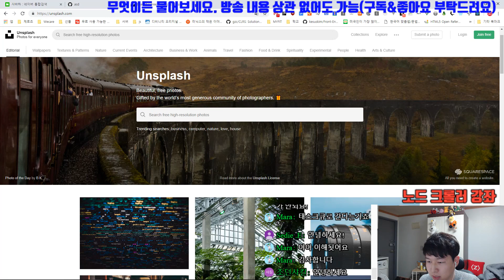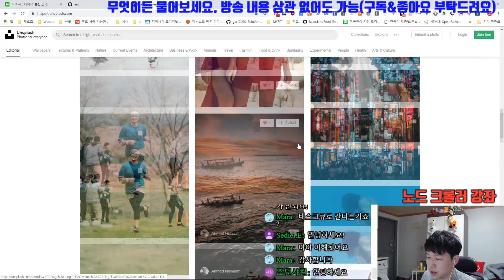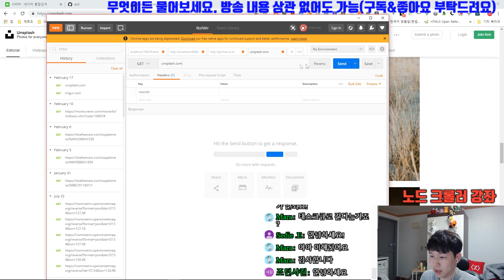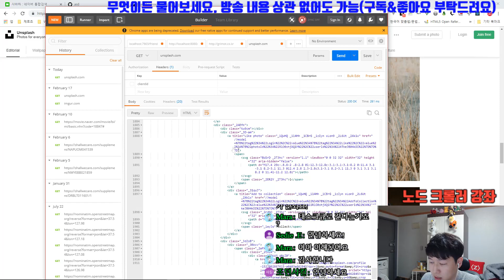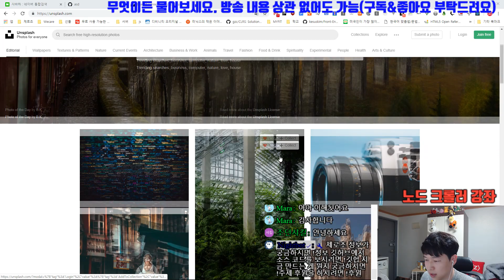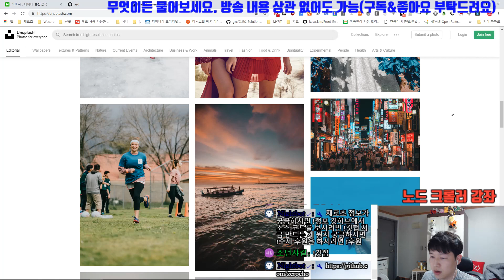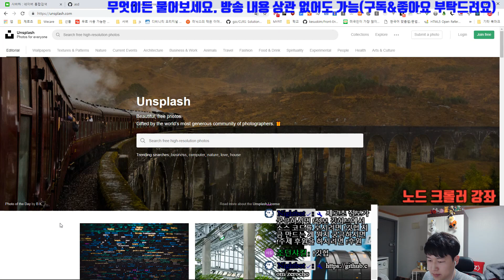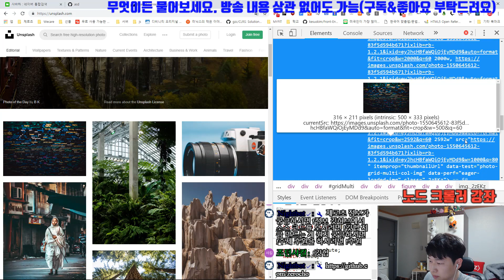Node.js 크롤러 강좌 4-1. 인피니트 스크롤링과 POSTMAN